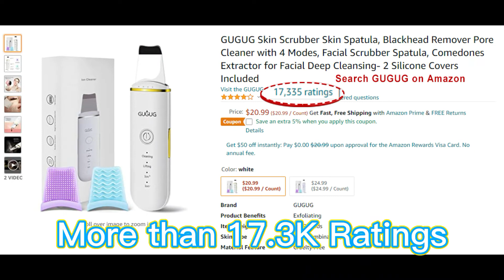Removing Blackheads before & After using GUGUG skin scrubber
See the results of before & After using GUGUG skin scrubber

Contact Person: Sandy Zong

Italy shop
UK shop
Canada shop
France shop
Germany shop
Spain shop